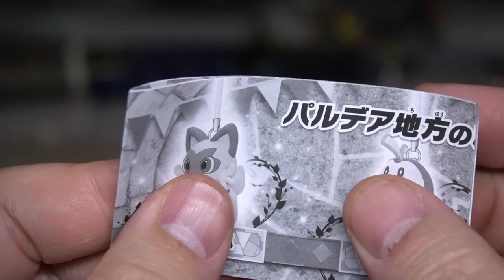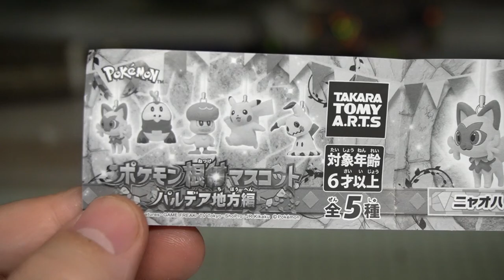一撃必殺！ポケモン根付マスコット パルデア地方編 ガチャガチャ 開封レビュー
運がいい時もあるのよ✨